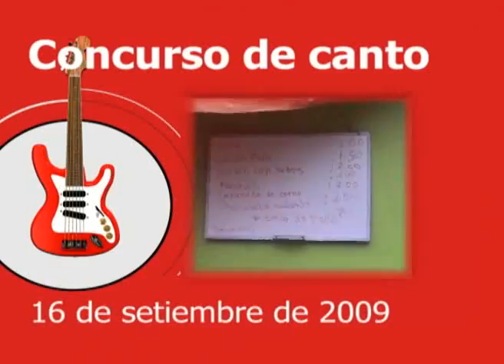Concurso de canto en el Jose Antonio Encinas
El 16/09/09 el JAE realizó un concurso de canto; el objetivo no solo era descubrir nuevos valores sino impulsar la unidad familiar. Aquí vemos a padre e hija en pleno concurso